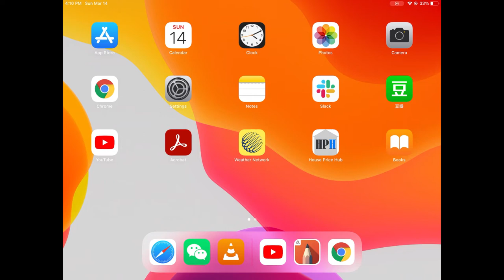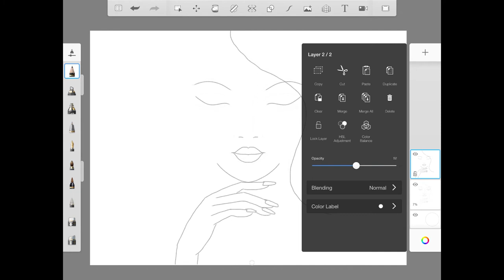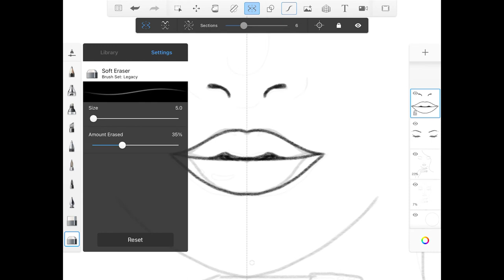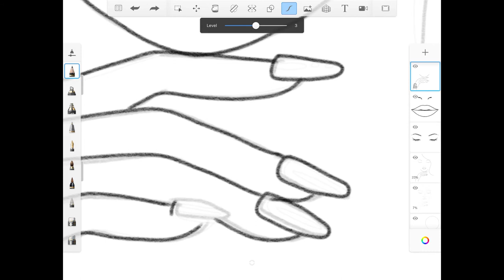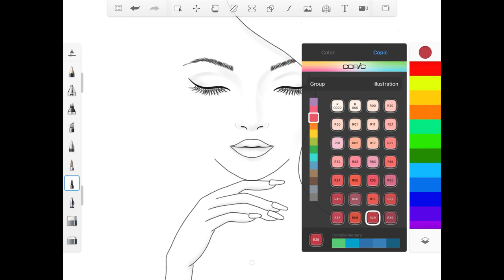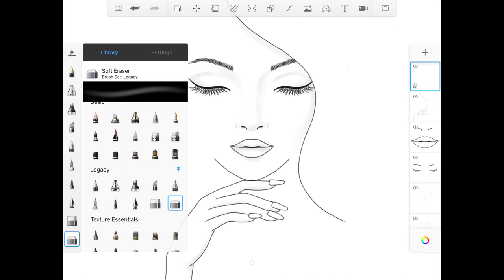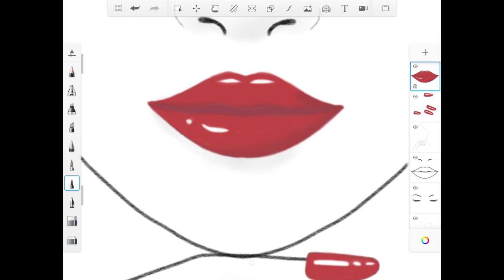How easy to draw a girl for beginners 💋 3D face and hand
Tools: Autodesk SketchBook (free) | Tablet or Smart Phone or Desktop.
Transformed "Easy way to draw a girl with red lips || Pencil Sketch || Girl Drawing || Güzel Kız Çizimi" from Farjana Drawing Academy to iPad.